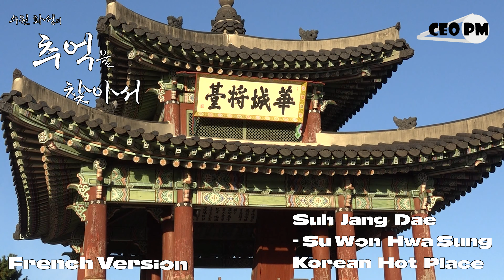Version française - Suh Jang Dae, Su Won Hwa Sung - Hot Place coréen pour votre tournée - CEO PM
French Version - Suh Jang Dae, Su Won  Hwa Sung - Korean Hot Place for Your Tour - CEO PM